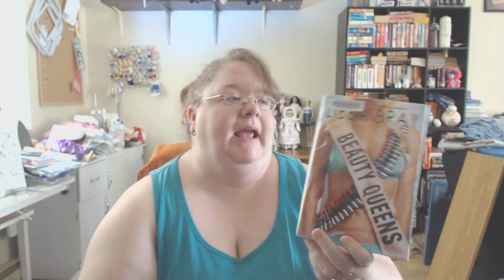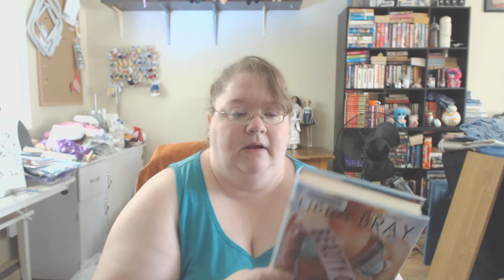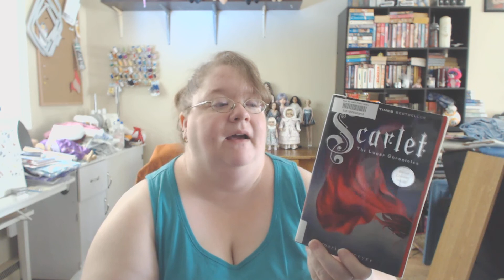Weekly Wrap Up, August 15, 2016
A quick, warm wrap up. :)